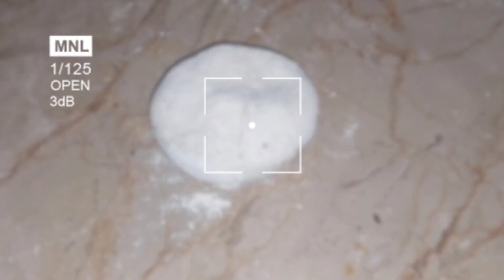Easy and Quick Paratha recipe | lacha Paratha recipe | famous Paratha recipe | best result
Very easy and quick recipe of Paratha
knead flour in this and then get best result
how to make lacha Paratha
Perfect paratha recipe
very easy way to make paratha delicious